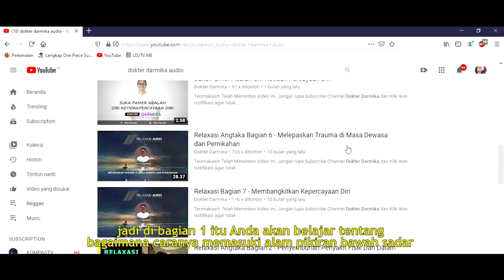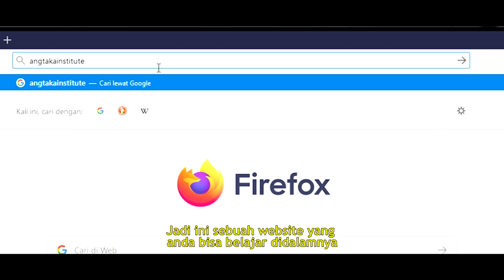Relaxasi Penyembuhan Angtaka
8. Menumbuhkan batin syukur link ini bisa didapat melelui workshop online di

9. Menumbuhkan batin cinta. Link ini bisa di dapat melalui workshop online di

10. Audio-audio ini akan lebih powerfull jika anda dengarkan setelah melakukan katarsis dan memahami panduanya secara online di 14 hari penyembuhan dan membangkitkan kepercayaan diri.

Terimakasih